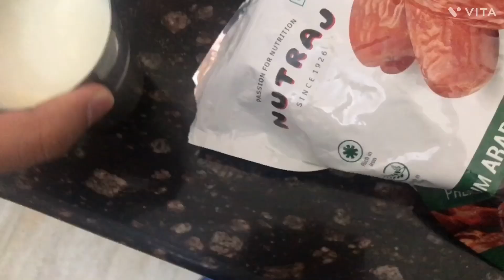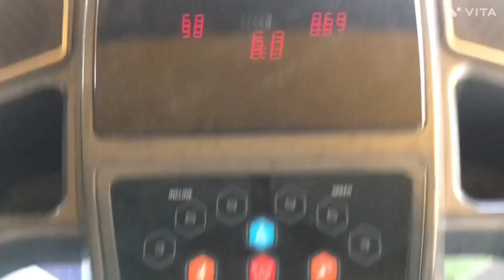90 days gym challenge 💪🏻🏋️‍♀️